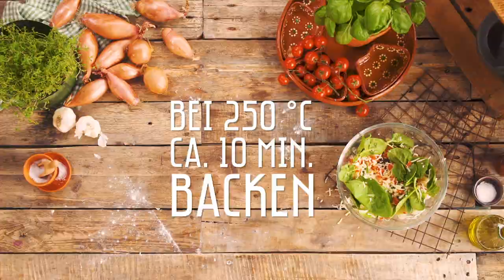Calzone mit Spinat und Mozzarella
Auf die inneren Werte kommt es an: Bei einer Calzone trifft das ganz besonders zu, denn die kleine Schwester der klassischen Pizza überzeugt in diesem Falle nicht zuletzt durch ihre Füllung aus Tomaten, Mozzarella, Babyspinat und würzigem Knoblauch!

Du willst auch Teil der FOODBOOM-Community sein? Dann gib uns ein Like und folge uns!